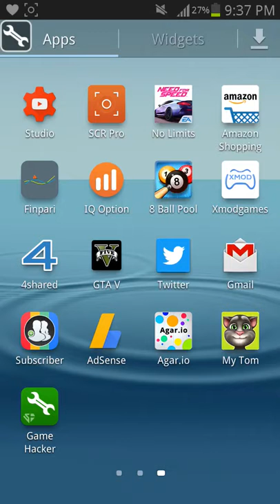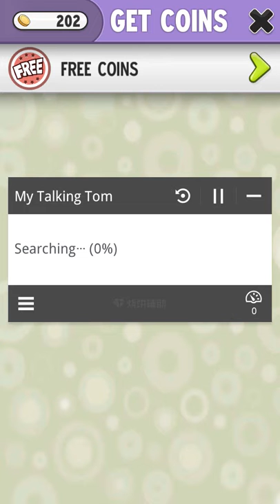My talking tom Hack unlimited money on sb game hacker